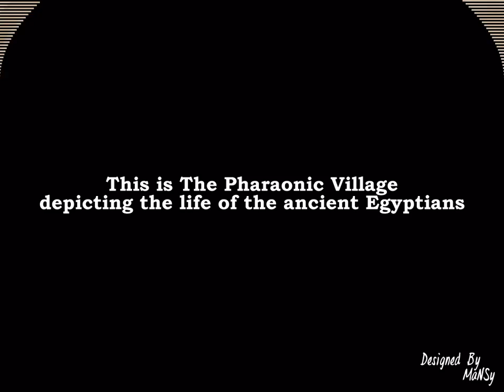The Pharaonic Village - Dr. Ragab, Giza.Egypt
The Pharaonic Village - Dr Ragab, maked in the pharaonic village. it's a movie show to see how was the ancient egyptian